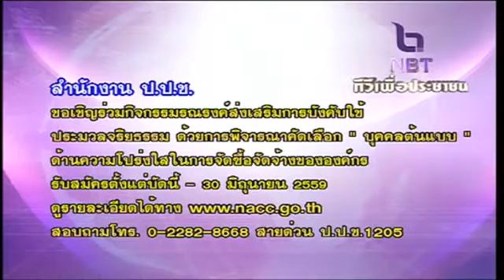ข่าวบริการ 2 มิถุนายน 2559